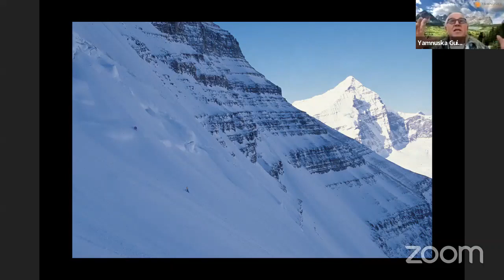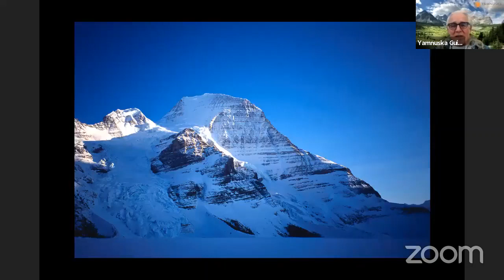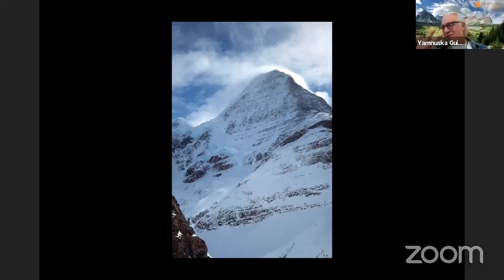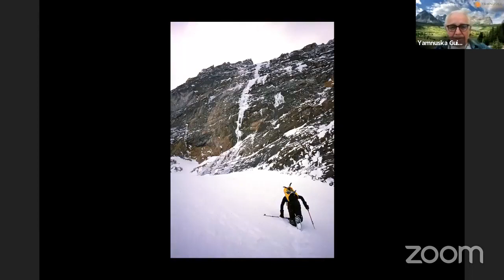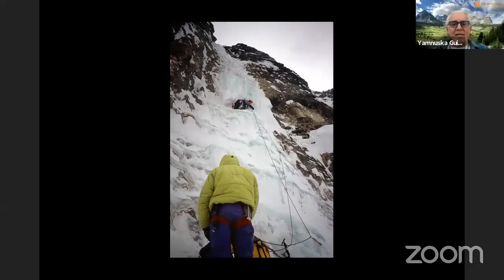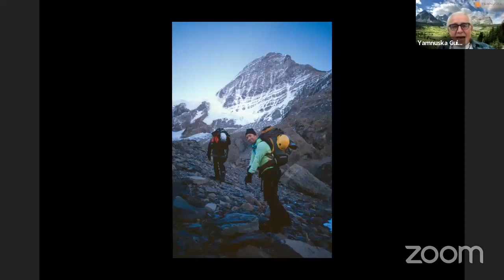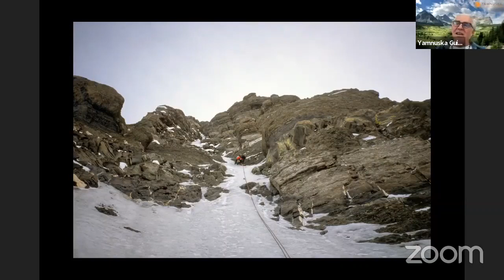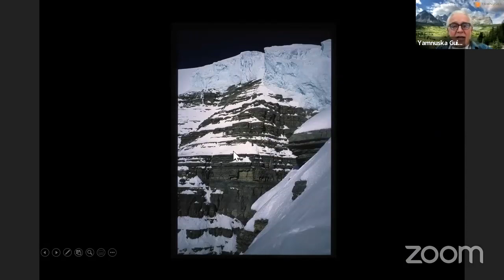Episode 6: Barry Blanchards Greatest Canadian Rockies first ascents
Episode #6: Sans Blitz on the East Face of Mt Fay, 2001, and Infinite Patience on the Emperor Face of Mt Robson.

April 2001, the fifth time that I'd planned to establish a winter route on the magnificent Emperor Face of Yexyexescen (Mt Robson, the highest peak in the Canadian Rockies, The King). My Emperor odyssey began on a day in March 1989, when it was -40 Celsius, which is exactly the same temperature in Fahrenheit. My partners were Jim Elzinga and Ward Robinson and it was just too damn cold! I returned in 1997 with Steve House and Joe Josephson, but we failed. 1998 we didn't get the weather and we came up with an alternate plan, it was the same in 1999 and both of those alternates, The Silver Lining and M-16 comprised episode 5 in this series. In April 2000, Steve, Jo-Jo and I got back on the Emperor, but we failed. This brings us to the present episode, #6, and my fifth winter of looking for success on the Emperor. The snowpack was too dangerous and Rolando Garibotti, Steve House and I climbed Sans Blitz as an alternative. 2002, October, at long last Eric Dumerac, Philippe Pellet and I finally succeeded. My partners named our route, Infinite Patience, in deference to me, and my odyssey on the Emperor.